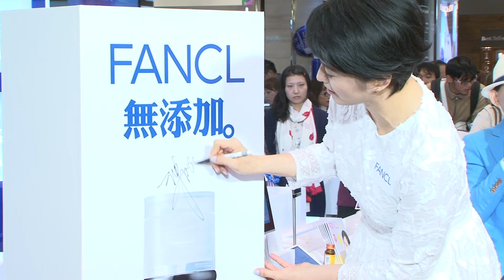新手媽咪Gigi美麗站台 FANCL無添加好心動